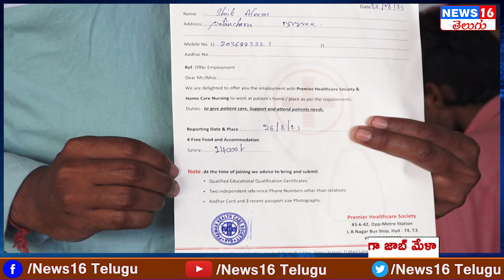Patancheru Edla Ramesh Job Mela : నాకు రెండేళ్లకు జాబ్ వచ్చింది | నా మొదటి జీతం అమ్మకు ఇస్తా | F2F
Patancheru Edla Ramesh Job Mela : నాకు రెండేళ్లకు జాబ్ వచ్చింది | నా మొదటి జీతం అమ్మకు ఇస్తా | F2F | NEWS16 Telugu

 / news16telugu​.  .